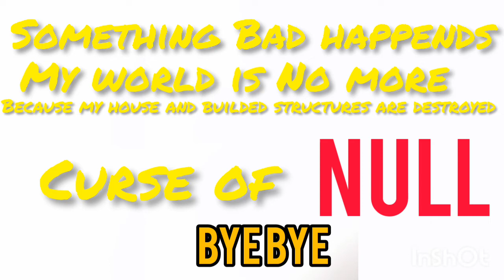IBG Empire is in Big trouble ( Raising Curse of entity ) part #6